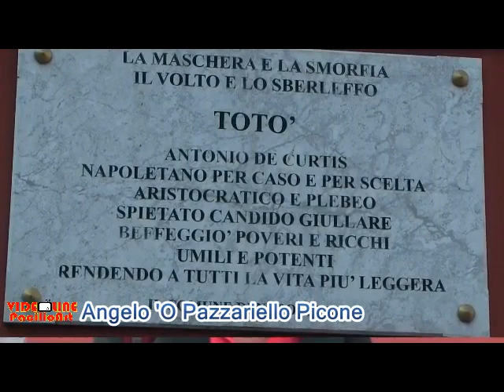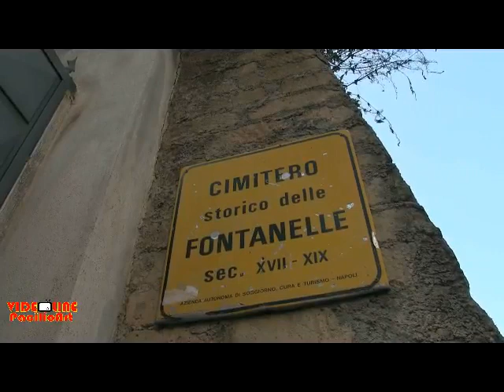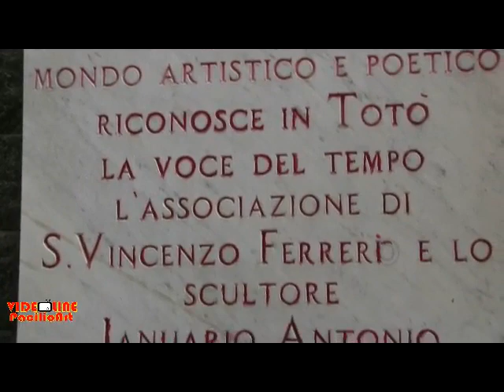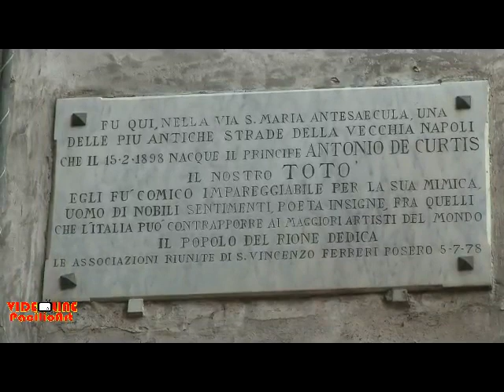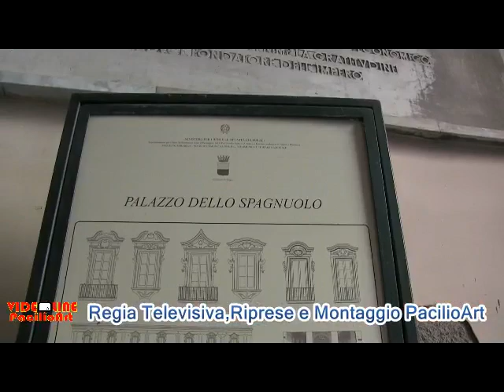OMAGGIO A TOTO' SESTA EDIZIONE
ORGANIZZATO DA VICO PAZZARIELLO A.R.T.S
ATTO PSICOMAGICO IDEATO DA ANGELO 'O PAZZARIELLO PICONE.  "PERFORMANCE ITINERANTE"
REGIA TELEVISIVA,RIPRESE E MONTAGGIO BY PACILIOART